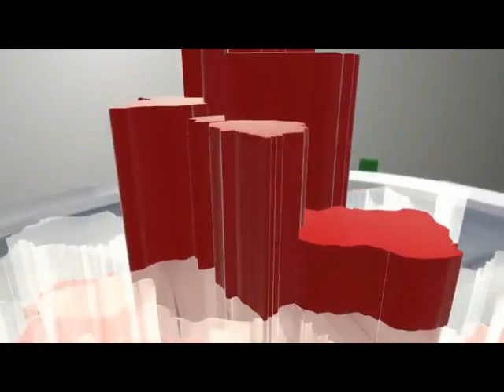NEWS UPDATE - UNIQLO KINI HADIR DI LIPPO PLAZA SIDOARJO